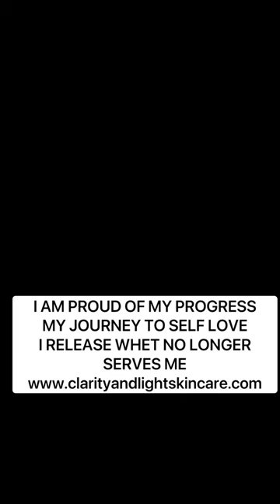Self love series #6